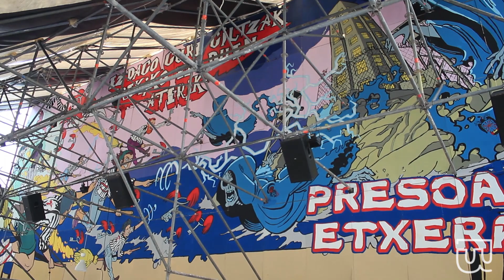Euskalgunea: jai herrikoi, euskaldun eta parekideen gunea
Txori Barrote, Hau Pittu Hau eta Eguzkizaleak konpartsek osotzen dute gunea eta egitarau oparoa prestatu dute Aste Nagusirako. Esne Beltza, Nøgen eta McOnak taldeak igoko dira guneko eszenatokira.